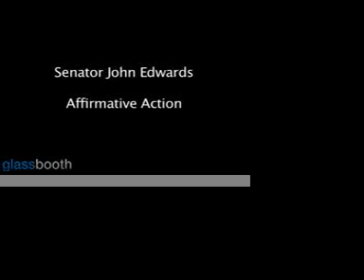Edwards on Race-Based Affirmative Action